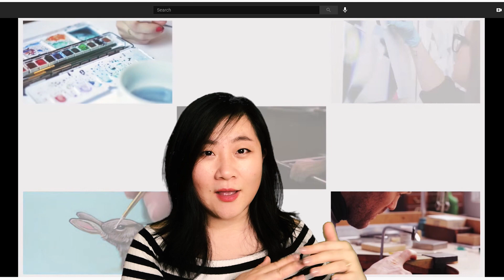Five Years to Get 500 Subscribers: Every Step Counts!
For years, I don't see myself living as a Youtube content creator; I was a filmmaker, I want my private space; those are my thoughts when I think of talking in front of a camera. Since covid hits, I start to seek a space to share and open myself to the world. Now I can call myself a Youtuber, and I want to keep making valuable content. In this episode, I want to share my unique experience on how I started my channel and how I get my first 500 subscribers after five years. I hope it's inspiring for those afraid to jump in or may want to quit. I'd love to hear your thoughts.